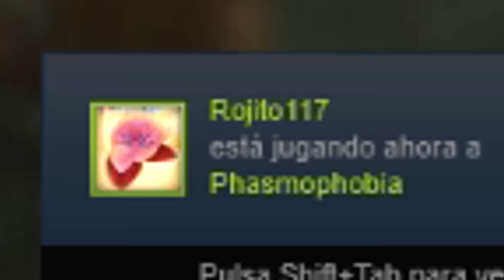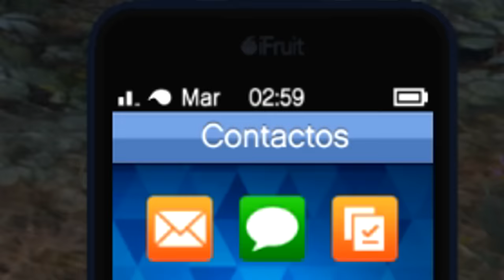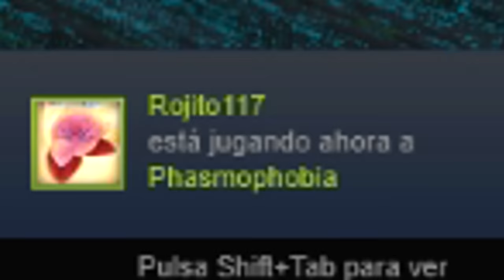Los PAYASOS INVADEN la CIUDAD de GTA 5 !! 🤡😱🔪 *¿Podre detenerlos?* 🔥 (It, Ronald Mcdonald) 🔥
En este video encontraremos a 5 famosos payasos en GTA 5, entre ellos a Ronald McDonalds y y Pennywise! :D